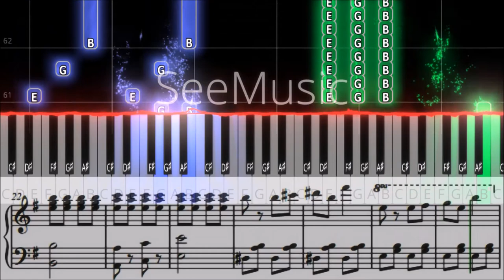[Piano Tutorial] Csikos Post - Hermann Necke - Medium [Sheet music]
Piano tutorial "Csikos Post" with sheet music!
Artist: Hermann Necke
Difficulty ★★★★★☆☆☆☆ (Medium)

You've heard this piece on your Keyboard...?
This piece is very fast, but practice very slow and only one hand at first!
Don't forget to play F-Sharp! (The key is e minor.)

Let's learn "Csikos Post" together!

Your Piano Trainer makes piano cover video of popular songs, film music, anime and classical music!
You will learn the songs with the lighting Bars or with the sheet music.

You can also use this video for your piano lesson.
The Sheet music will help also your piano teacher!

I want to know which piece you will want to play... :D